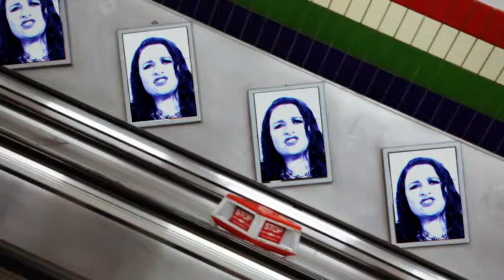Freemasons - Tears Official Video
Music Video for Freemasons Feat. Katherine Ellis  - Tears

We are very proud to present our First Full-motion Video Production For Tears . We were able to create this completely in-house thanks to the Desktop / Laptop Video revolution . And we want to Inspire as many people-  Young talent or seasoned pros as we can to do the same .

Watch this space for details on how we created some of the shots and the software we used